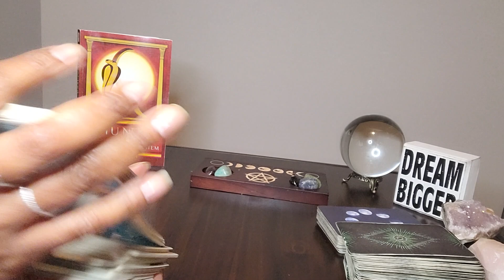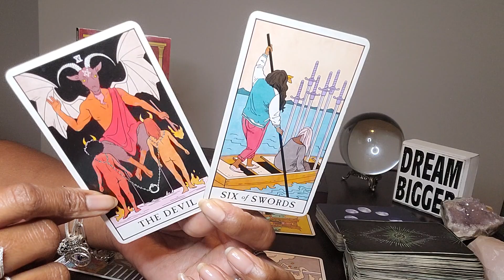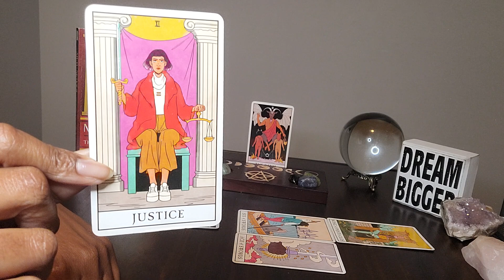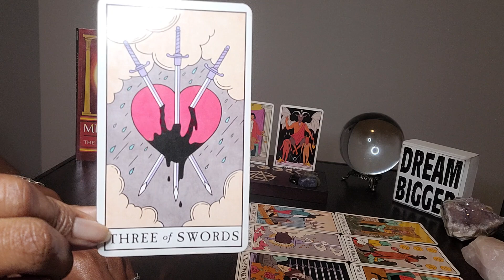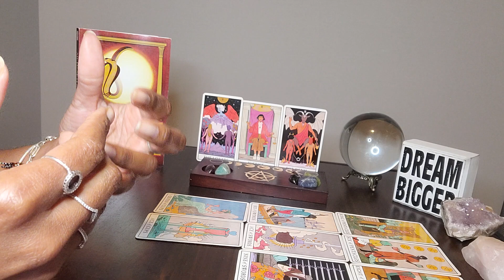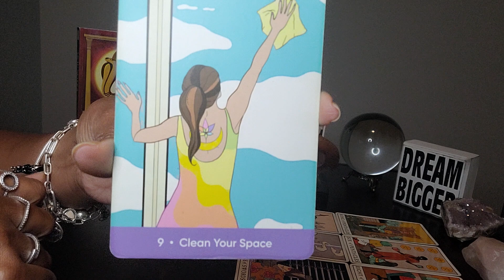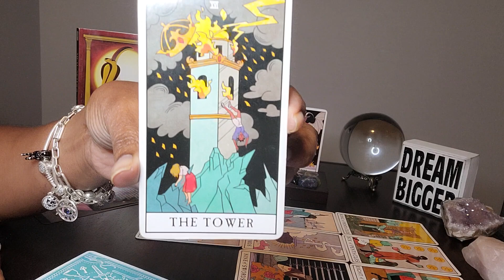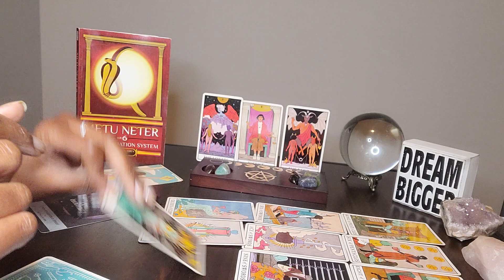Gemini: Mid-Week Wednesday & #99 (8/24-8/27): UR comeback is going 2 stun them! It's going 2B hard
Table Book:  The Historical Origin of Christianity by Walter Williams

Is your Soul Tied to a Demon or a Demonic Past?  Have you contracted a Sexually Transmitted Demon?  Here's a video we recorded earlier this year to help it make sense.

Metaphysical:  "A Demon or evil spirits are conditions of the mind, or states of consciousness, that have been developed because the creative power of man has been used in an unwise or n ignorant way.  If in thought or word you are using your creative power in an ignorant way, you are bringing forth an ego or a personality of like character."  - Charles Fillmore